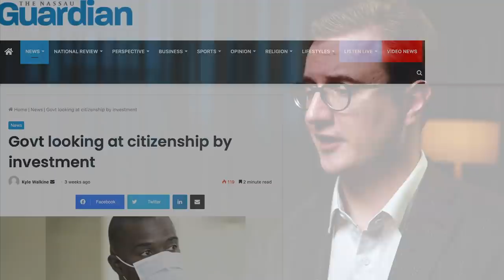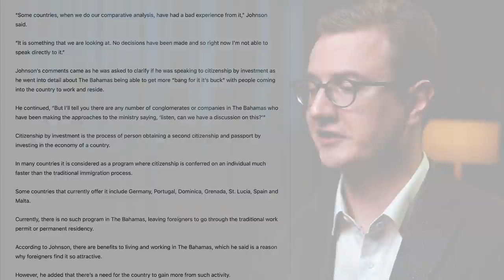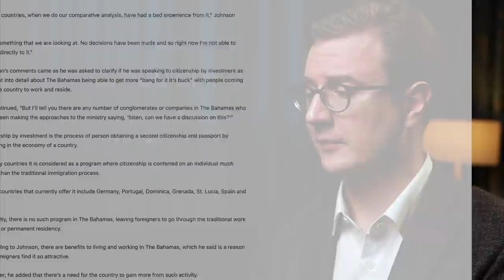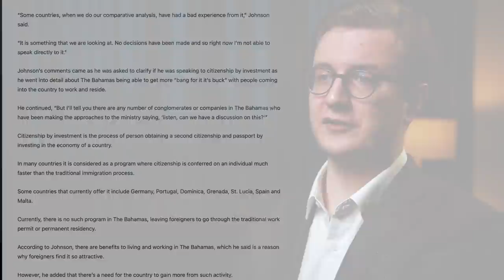Potential New Citizenship Program Offers Visa-Free to USA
Can you get citizenship in the Bahamas? In this video, Andrew discusses an article from The Nassau Guardian and what citizenship by investment program would look like in the Bahamas in comparison to other citizenship and residence by investment programs around the world.